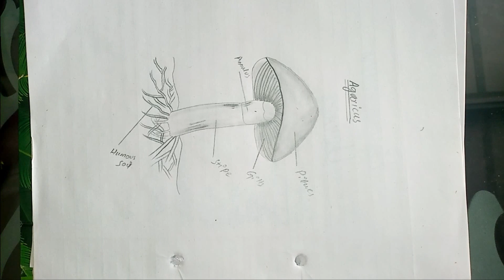How to draw AGARICUS beautiful sketch step by step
agricus is a plant
scientific classification is  kingdom fungi division basidiomycetes class is agaricomycetes  order is the agaricates the faimly is the agaricaceae the genus is the agaricus  the type species the   agaricus campestris

this drawing is the helpful for the bsc students in practical how to draw setp by step by easy method

Agaricus / mushroom drawing is very important and interesting. I hope you will  be must enjoy and learn from this video so please like the video and hit the subscribe the button and leave beautiful  comment thank you very much
 stay with us for more videos and learning about drawing and sketching.

keywords and the tags;..
moon creations,mehmoona mayam,drawing channel,special drawing,3d drawing design,3d geometric shapes,agaricus diagram,diagram of agricus,agaricus diagram steps,agarics diagram setps,agaricus diagram in easy way,how to draw a agaricus diagram,how to draw easily agaricus,how to draw agaricus,special drawing agaricus, how to draw mushroom paractical,
how to draw step by step mushroom, how to draw mushroom, drawing of mushroom, setp by step mushroom, mushroom tutorial,

groove music
all copyrights are the you tube library
its music is the free copy right strike ca use this music in any video ..